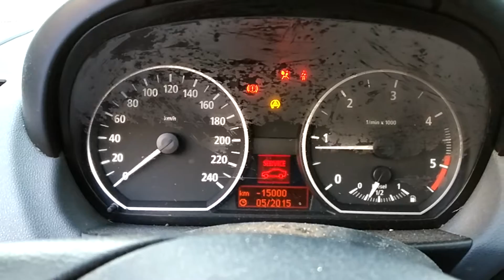BMW 118d 2.0 Diesel 122 KM vs -17° C (17° C negative)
Odpalana "z kabli". Aku wysiadł.
Cold start BMW e87 with dead battery (atm charging from another car)